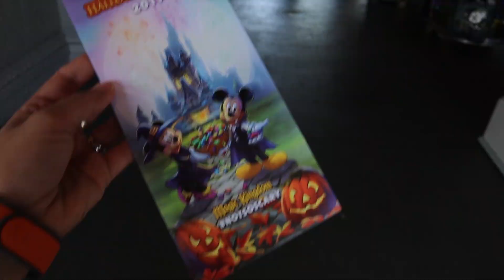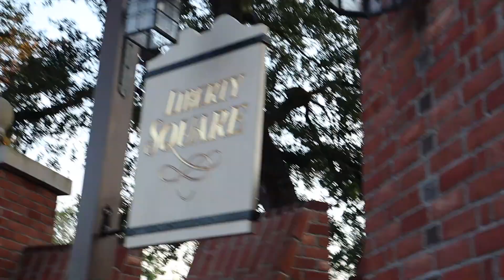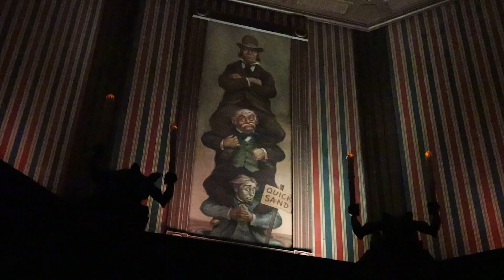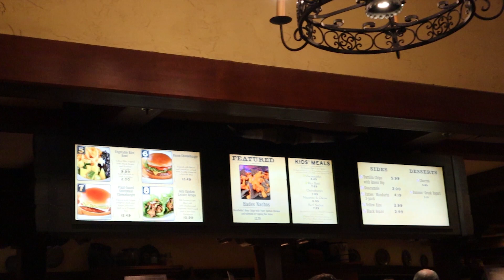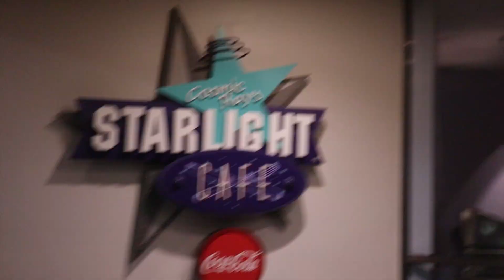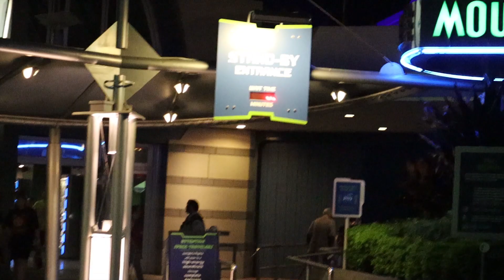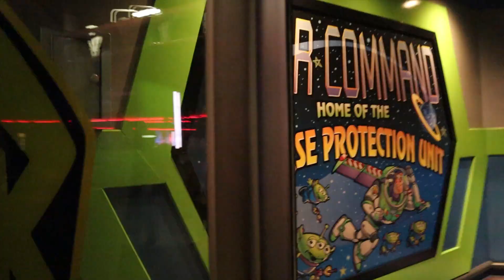First time in Mickey's Not So Scary Halloween Party 2019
Quick trip and first time at Mickey's Not So Scary Halloween Party 2019. Definitely coming back. Loved this event. I love how the rides' queues are so empty, the exclusive food, merch and shows. Recommend this 100%. We'll be back next year!

1. Static by Ramzoid
2. Panda Clan by DJ Williams
3. Psyche by Dyalla